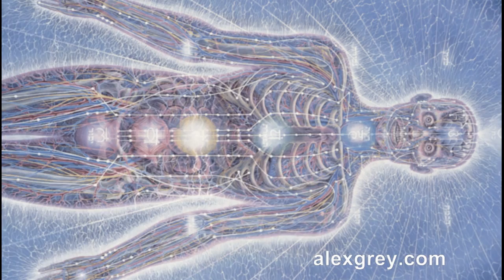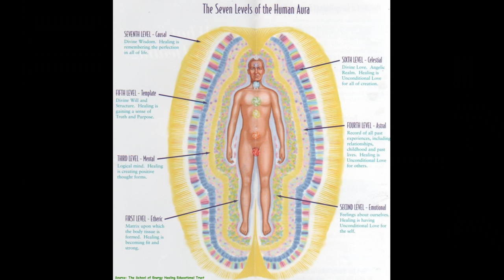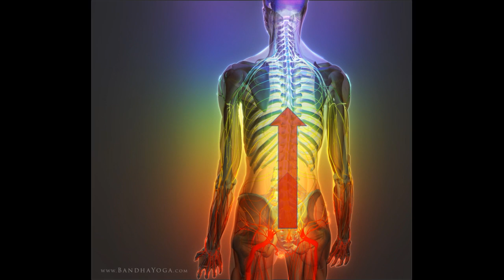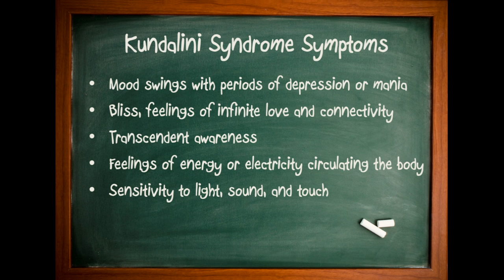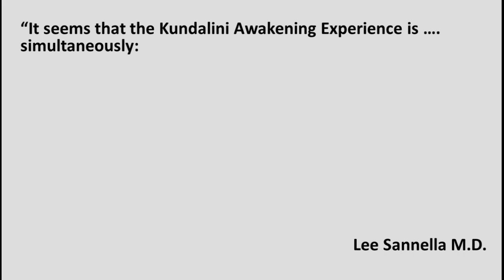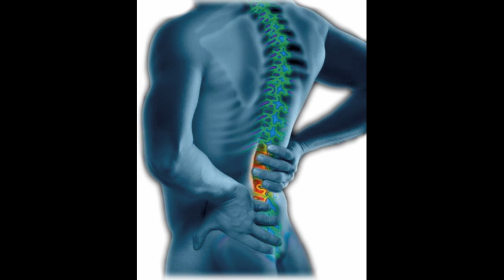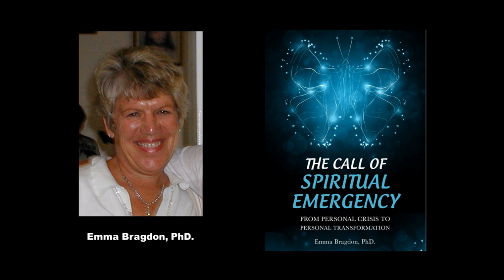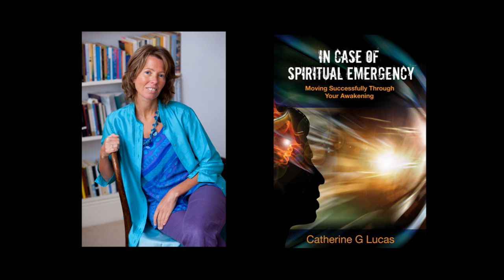23. How Kundalini Effects Bipolar Disorder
Kundalini energy has a lot more to do with bipolar disorder than most people think.
Learn why!